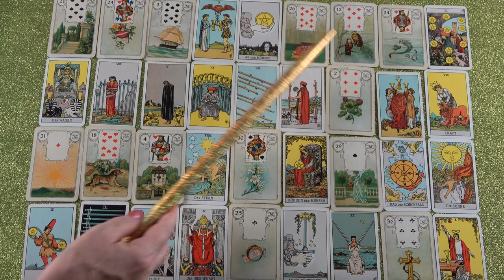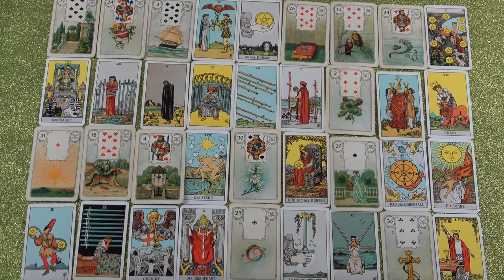HALAK jegye - Mi várható Szeptember hónapban?